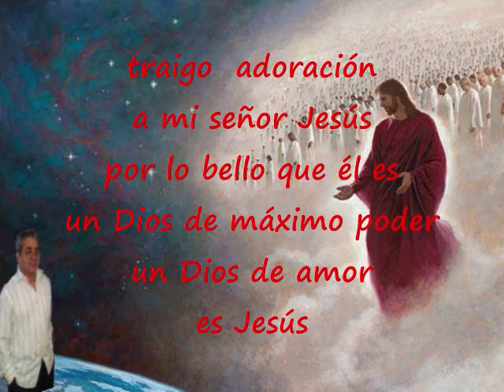Un Dios De Máximo Poder